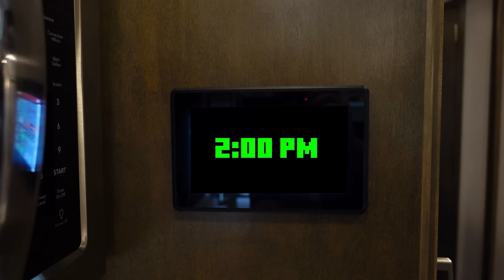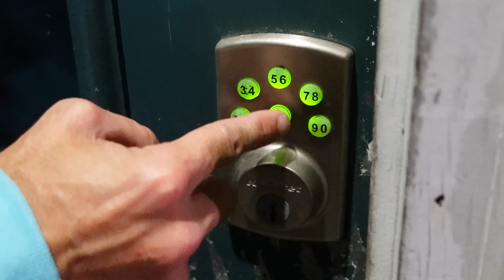Weird Strict Park Ranger IN REAL LIFE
In this episode of Living with Siblings the Zippy brothers go on a camping trip but their fun is stopped when they get a flat tire and run into a Lunatic Park Ranger!! Will they be able to escape, or will they all get turned into Lunatics?